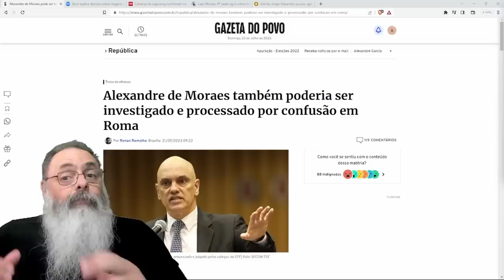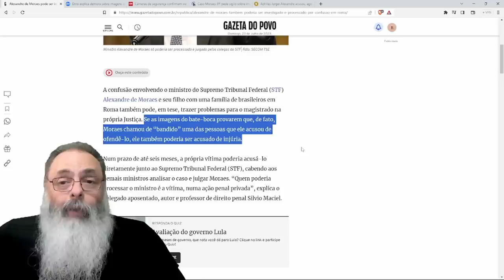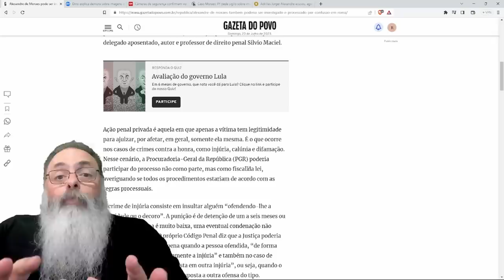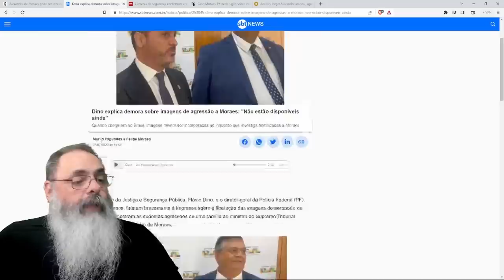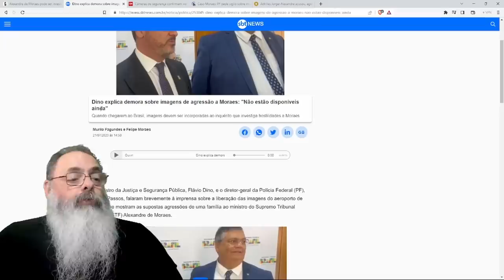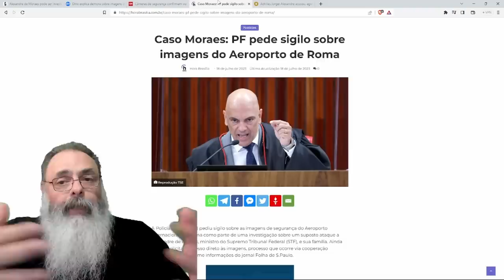IMAGENS NÃO APARECEM e, até AQUI, o ÚNICO CRIME evidenciado em ROMA foi INJÚRIA COMETIDA por MORAES